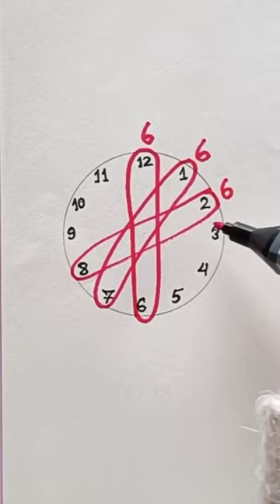Why ? shorts art painting drawing satisfying asmr